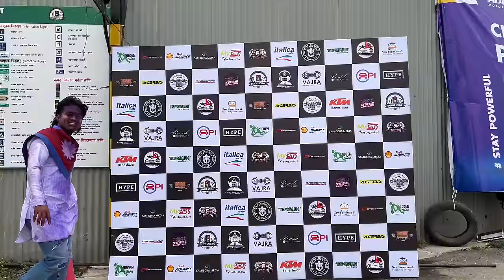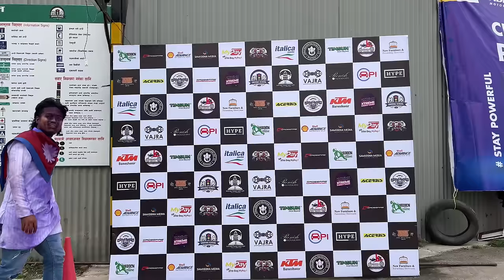|| Jo pani hero jo pani fighter😡|| Holi fight special 😡|| Amazing Holi😱||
Thank you everyone for love and support 🙏🙏